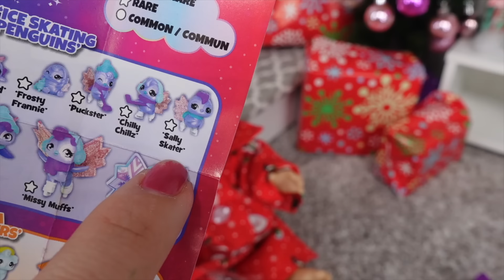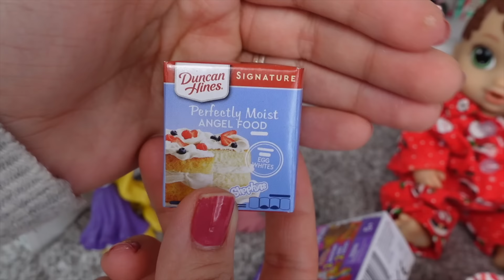Baby Alive Doll Abby's Christmas Morning Routine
Baby Alive Doll Abby's Christmas Morning Routine Doll Christmas Eve and Christmas morning routine baking cookies for Santa Claus and opening Christmas gifts